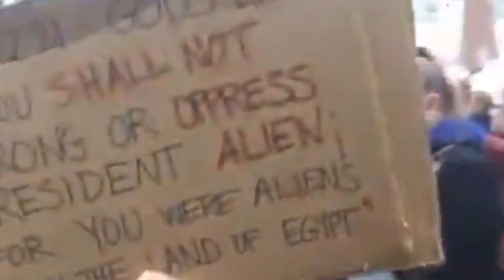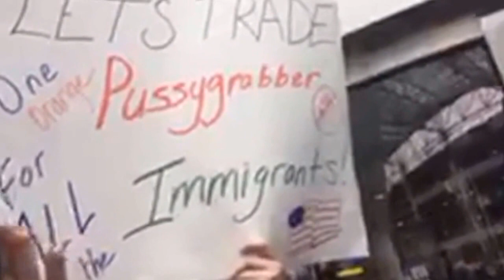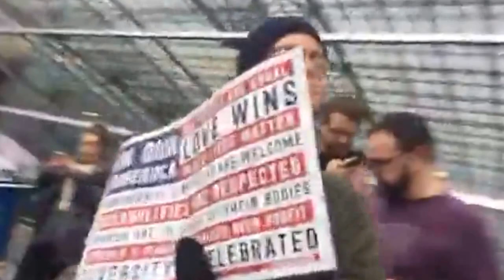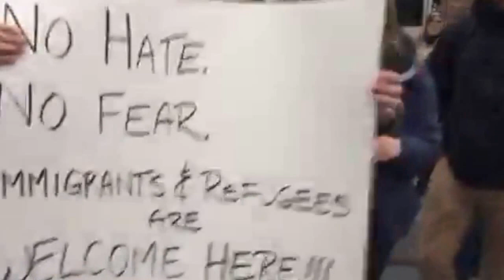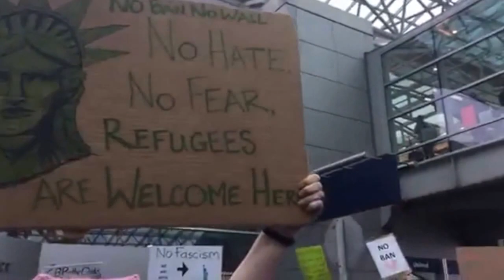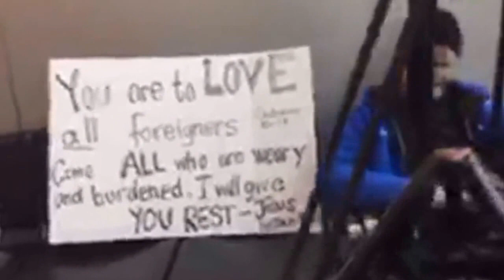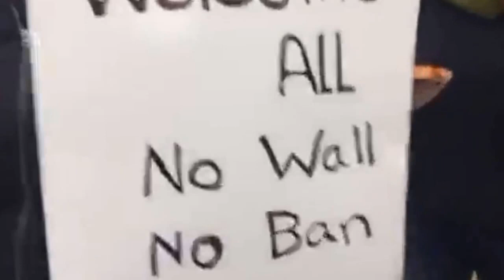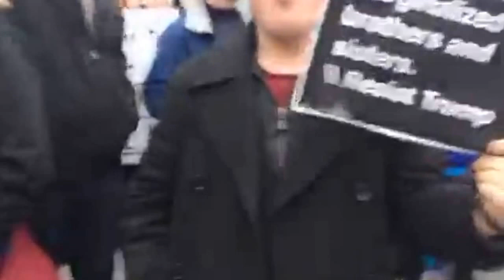Hundreds of people peacefully protesting at Portland International Airport - 29 January 2017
On Sunday, 29 January 2017, the upper area of Portland International Airport was closed to traffic and became a free speech zone.